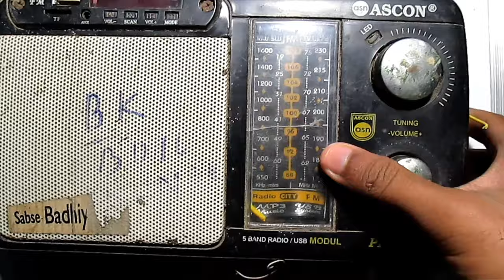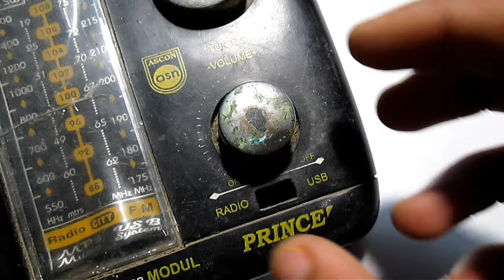Extracting useful components from radio.